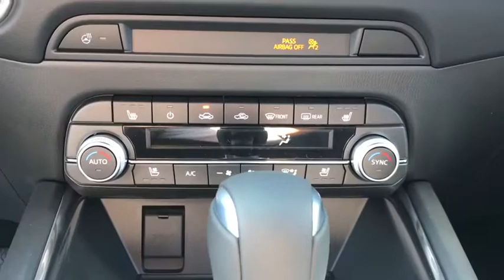2021 Mazda CX-5 near me Libertyville, Glenview Schaumburg, Crystal Lake, Arlington Heights, IL 21519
Machine Gray Metallic New 2021 Mazda CX-5 available near me in Libertyville, Illinois at Napleton Mazda Libertyville. Servicing the Glenview, Schaumburg, Crystal Lake, Arlington Heights, IL area.
2021 Mazda CX-5 Grand Touring - Stock#: 21519 - VIN#: JM3KFBDM0M0306774